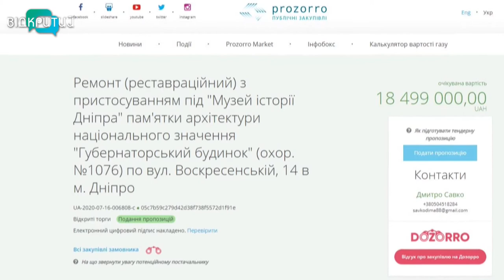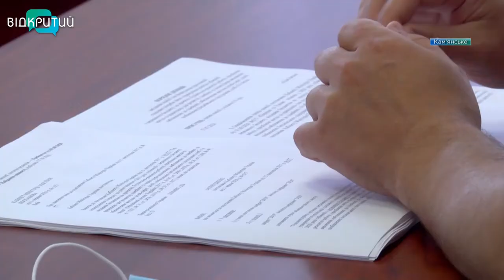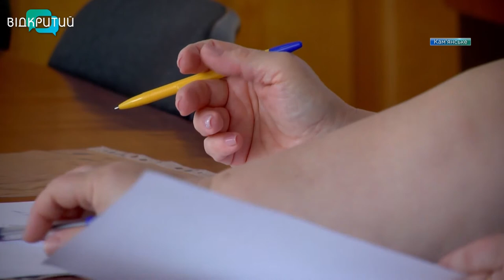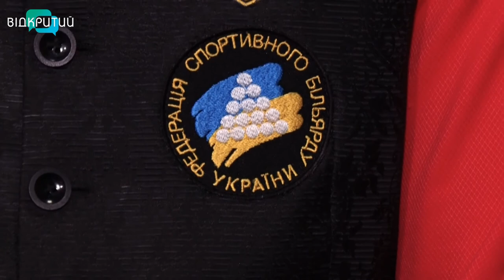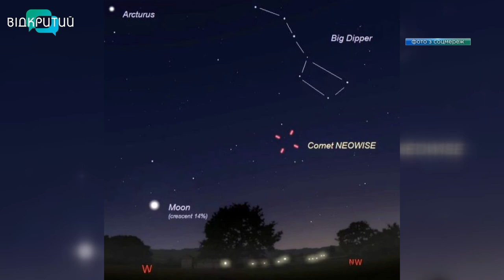Новини OPEN NEWS від 21 липня 2020 року 13:15